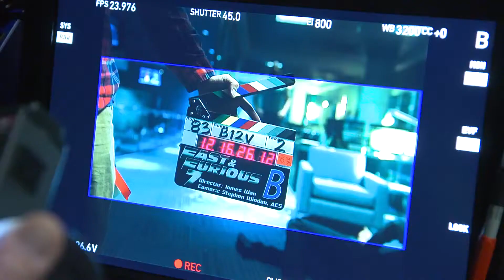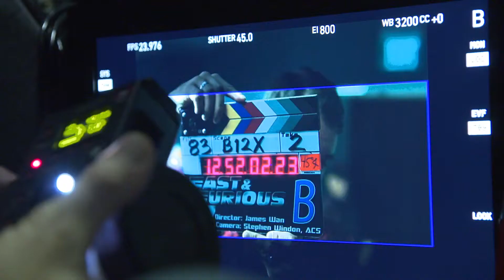Furious 7 Exclusive Featurette Hobbs vs Shaw Fight 2015 Dwayne Johnson Action Movie HD